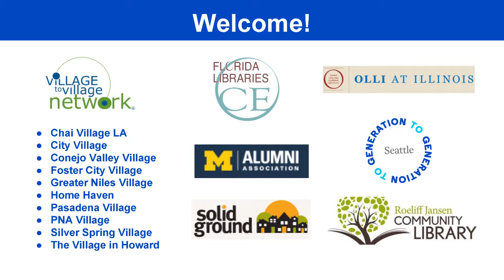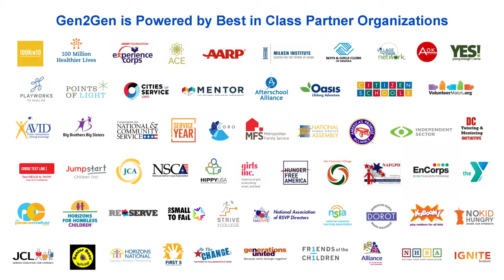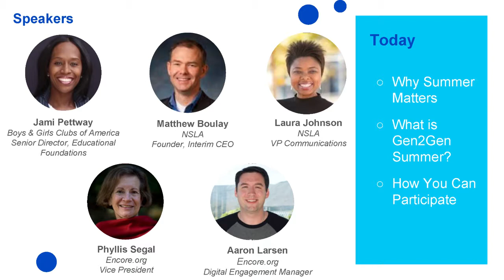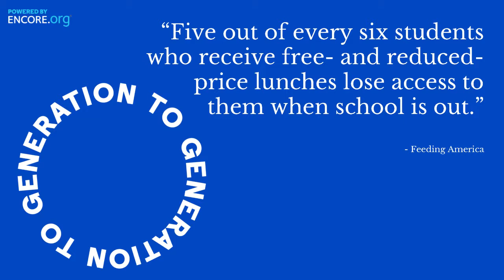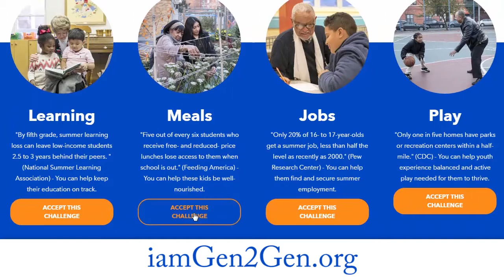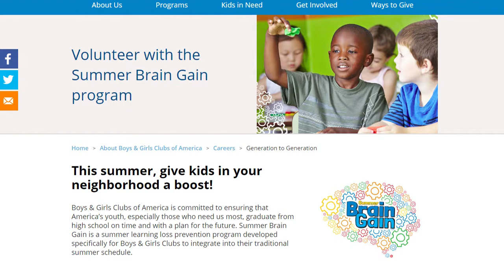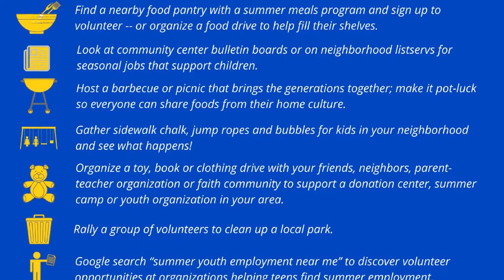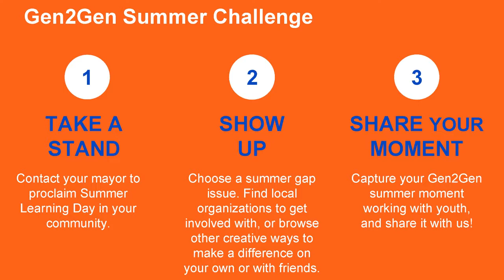Gen2Gen Summer Challenge | May 17, 2017 Group Webinar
Presenters:
1. Phyllis Segal - VP,  Encore.org
2. Aaron Larsen - Digital Engagement Manager, Generation to Generation Campaign, Encore.org